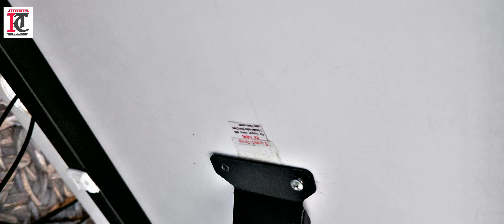Best Gaming Table Under 10000 Rs in India | Unboxing & Review | Best Gaming Desk By IceBerg Belgium.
Best Gaming Table under 10000 Rs are often overlooked pieces of furniture but they're the foundation upon which every great gaming setup is built upon. From being a sturdy place to put your gaming PC and gaming monitor to having enough space to spread out with your gaming mouse, there's a lot to consider when buying the Best Gaming Desk.

IceBerg Belgium Link to buy table

8. Amazon Store